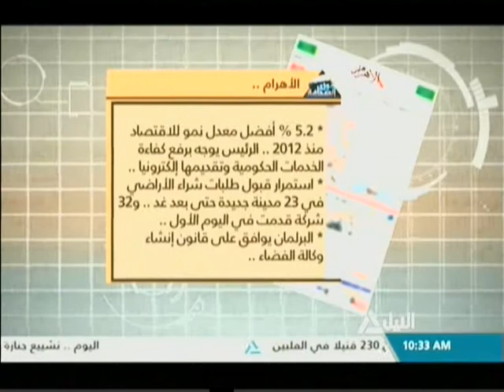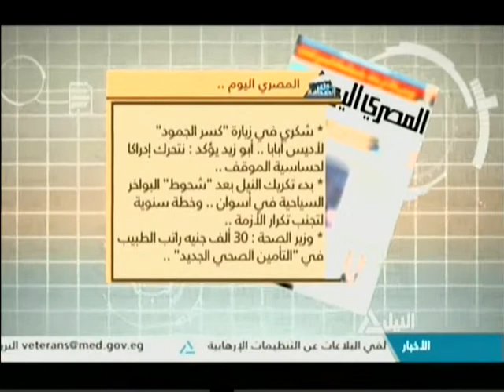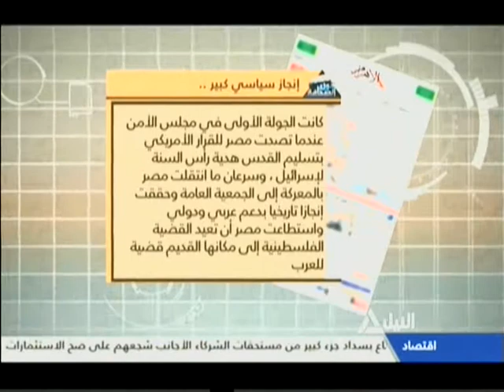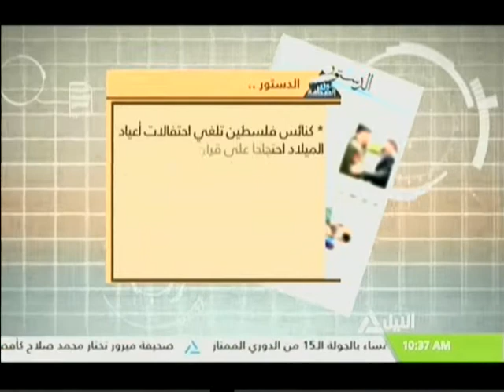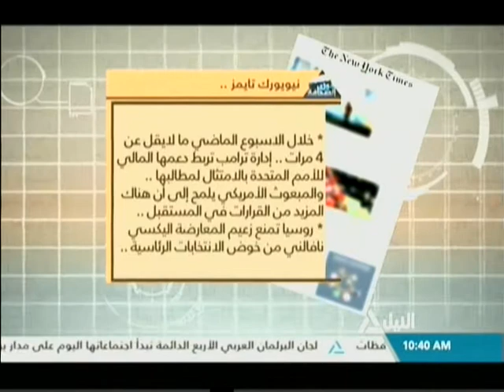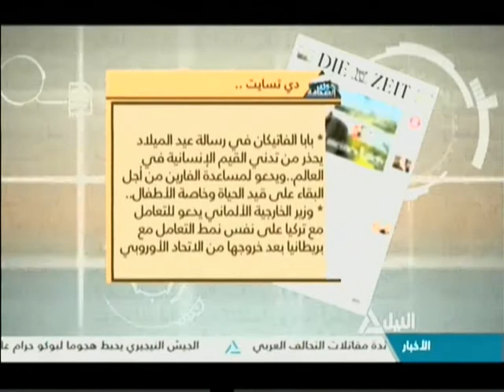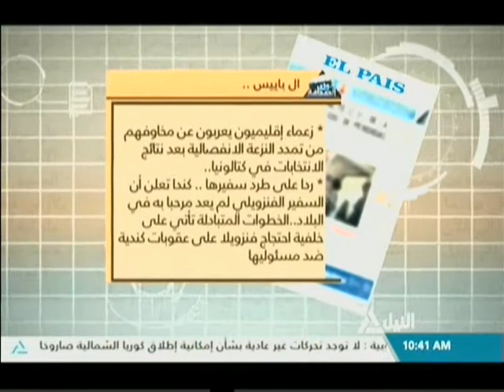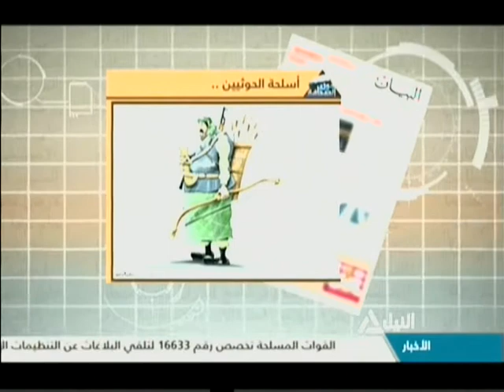جولة الصحافة 26-12-2017